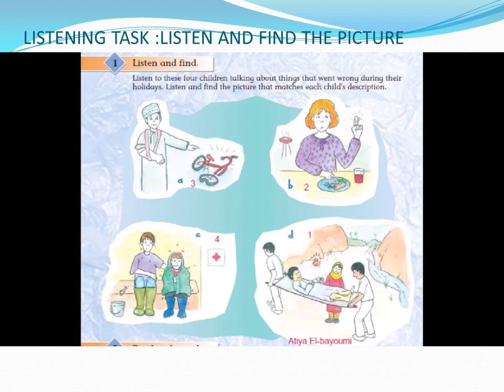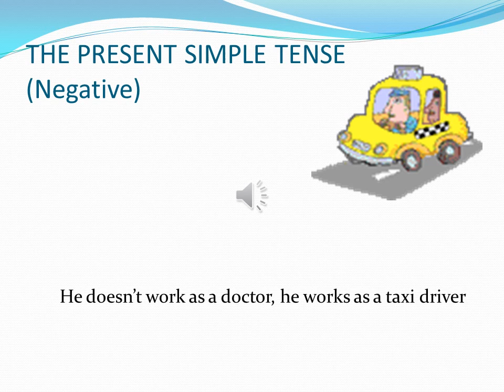الوحدة الاولى صف سابع (happy holidays ) grade 7 A unit 1 lesson 12 + listening practice + grammar